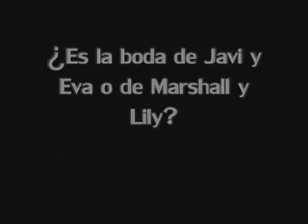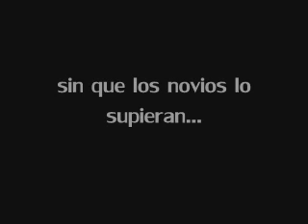BodaJaviEva.wmv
La media naranja y el Naranjito o... cómo conocí vuestra boda.